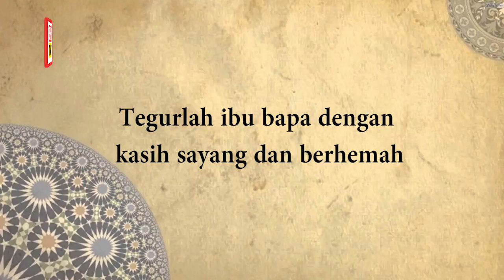[Kapsul BHTV] Jom Tanya Ustaz - Cara menegur kesalahan ibu bapa